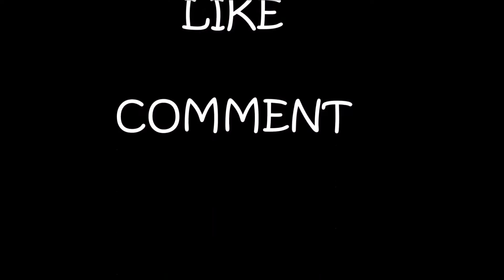KIDS PLAY AT SPLASH PAD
Today we tried out the new splash pad in our area. The kids loved it 😊